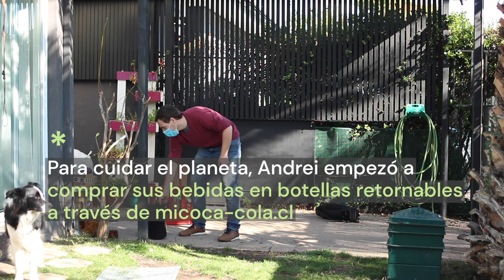Elegir Retornables, una práctica que contribuye con una vida sustentable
La sustentabilidad es un estilo de vida. Así lo entiende también Andrei, un emprendedor preocupado y ocupado por el cuidado del planeta que recicla todo lo posible, composta sus desechos orgánicos y prefiere consumir bebidas en envases retornables.